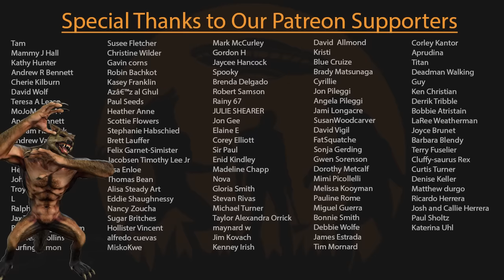EP222 - Werewolves and Bear-Men: Inhuman Terror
According to folklore, shapeshifting can take many forms, and tonight's accounts of giant imposing humanoid bear-men reflects that belief.  Tonight we dive into sightings of these, werewolves, and discuss the indescribable fear they instill, and on which they feed!

Mailing Address:
6001 W. Parmer Ln. Ste. 370, PMB #131